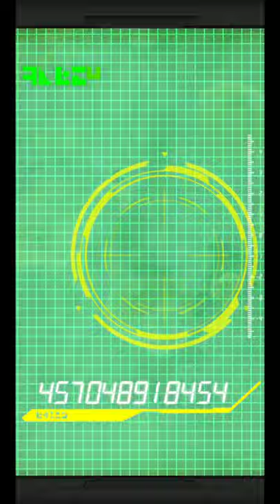Dragon Ball Dokkan Battle. 5th Anniversary "55" Multi-Summoning